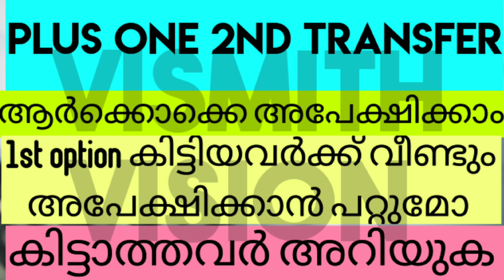plus one second transfer